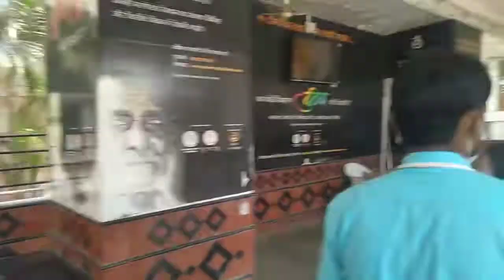Maharashtra Vlog#2 || Shani Shingnapur vlog || ( Must watch)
Maharashtra Vlog#2 || Shani Shingnapur vlog

Shani Shingnapur or Shani Shinganapur or Shingnapur is a village in the Indian state of Maharashtra. Situated in Nevasa taluka in Ahmednagar district, the village is known for its popular temple of Shani, the Hindu god associated with the planet Saturn. Shingnapur is 35km from Ahmednagar city.

*Dev* created his YouTube channel *'Tera artist'* on 24 December 2020. It has over 10 videos, 100 subscribers, and more than 1000 views as of February 2021. He began creating Sketch for his channel and  first stetch was made of the famous YouTuber *Abhishek* from channel *'Delhi Wala*.